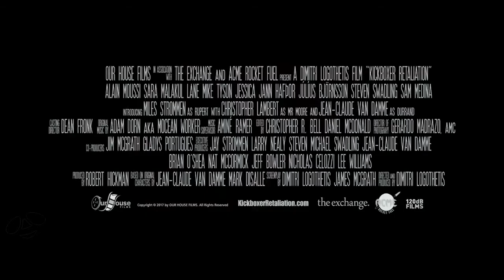KICKBOXER 2 : RETALIATION Trailer Officiel (2017) Jean Claude Van Damme, Mike Tyson HD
KICKBOXER 2 : RETALIATION Official Trailer (2017) Jean-Claude Van Damme, Mike Tyson, Christophe Lambert, Kickboxer Retaliation, Action Movie HD .

KICKBOXER 2 : RETALIATION Trailer Officiel (2017) avec Jean-Claude Van Damme et Mike Tyson !

KICKBOXER 2 RETALIATION Trailer #2 (2017) Jean Claude Van Damme Mike Tyson Movie HD.